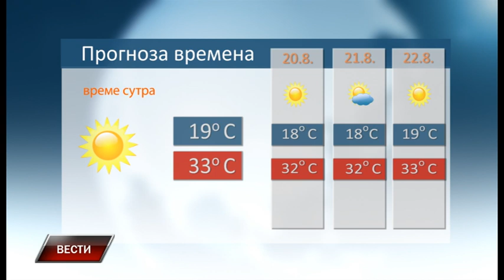Vesti 18 8 2018